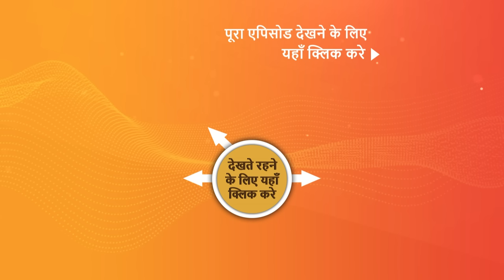NEW! Dhruv Tara - Samay Sadi Se Pare | EP 256 | 21 Dec 2023 | Teaser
Episode 256: Tara's Mother Gets Kidnapped
 Bhabosa denigrates Vallabgarh, which irritates Queen Saraswati. Bhabosa makes the solid choice to depart from the palace. She orders Tara to be purified and vows to punish both Tara and Pratap for tricking her. Tara's mother has been abducted in an unforeseen twist of circumstances.